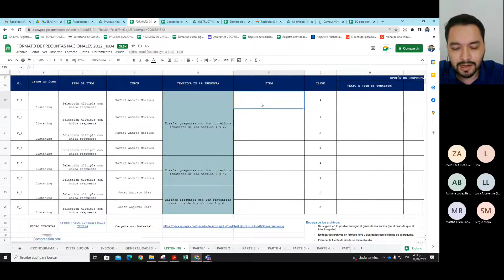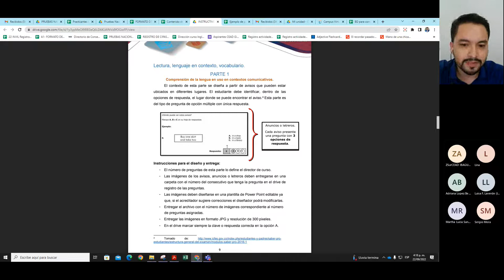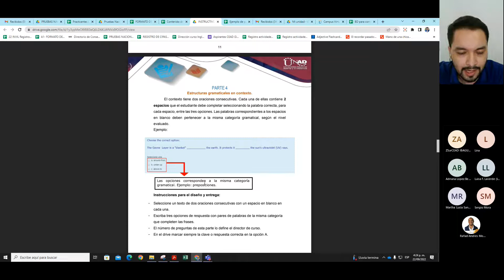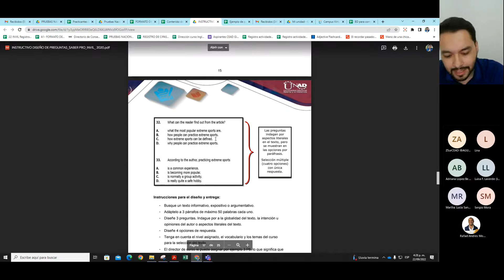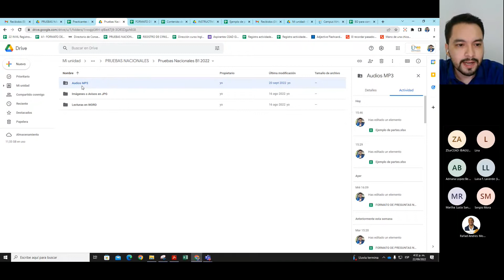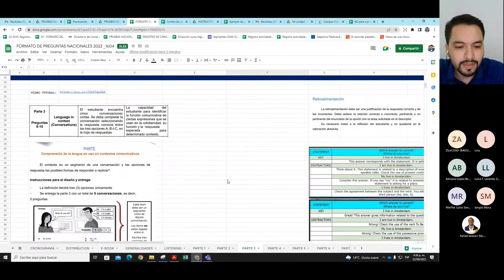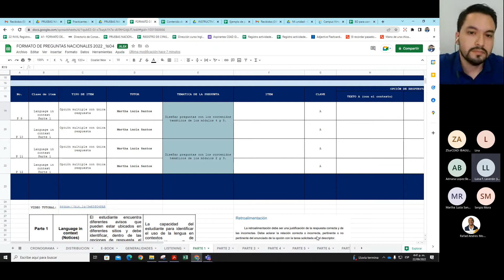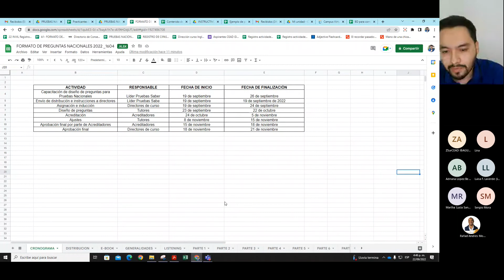Grabación, reunión pruebas nacionales Inglés B1 22 09 2022